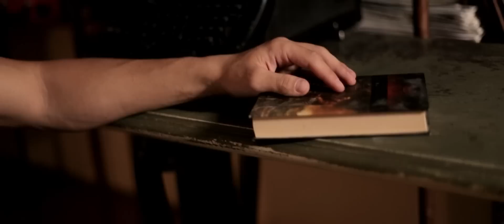Zenys - Elys - Nikolas Sax - Nu te voi lasa